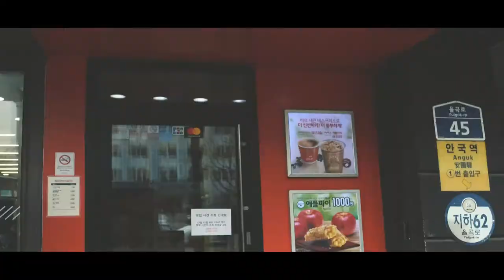[리노일기, #12] 캘리그라피 작가의 북촌전시투어_ 후지X-T3 후지X-H1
지난 주 캘리그라피 작가님이면서 부부인
캘리그라퍼 왕은실, 오문석 작가님의 북촌전시에 다녀왔습니다.
간결하면서도 멋진 작가님들의 작품도 보고,
오랜만에 북촌과 삼청동을 돌아다니고,
몸을 따뜻하게 해주는 음식들도 먹으며 하루를 보냈습니다.
모든 영상은 후지필름 X-T3와 X-H1으로 촬영했습니다.
✔ My Gear
Camera : Fuji X-T3 / Fuji X-H1
Lens : XF 16-55mm F 2.8 / XF 35mm F 1.4 R

✔ 문의
Music.
Florens "Trip"